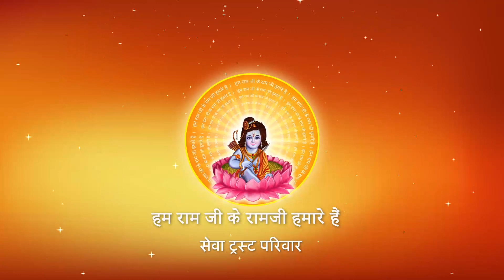Shri Ramkatha I Pujya Prembhushanji Maharaj I BALLIA KATHA I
Katha Summary:
सिद्धपीठों के दर्शन किस प्रकार करने से आप को लाभ होगा?जानिए पूज्य श्री से ! BALLIA
Pujyashri’s Ram Katha in  BALLIA

II*II*II*II*II*II*II*II*II*II*II*II*II*II*II*II*II*II*II*II*II*II*II*II*II*II*II*II*II*II*II*II*II*II*II*II*II*II*II*II*II*II*II*II*II*II